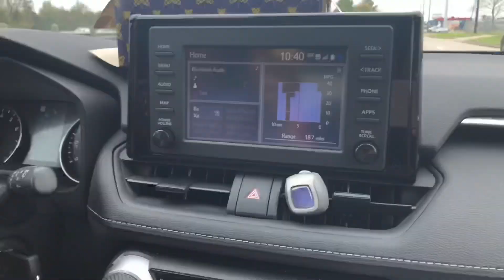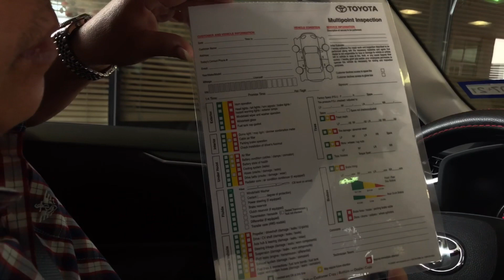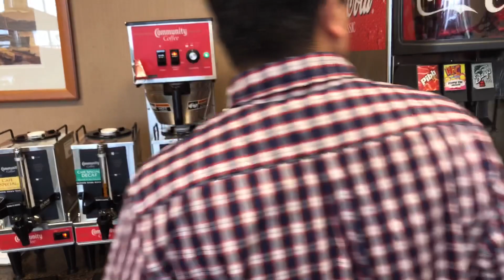Đi kiểm tra xe định kỳ và tham quan hãng xe Toyota ở Mỹ. #27